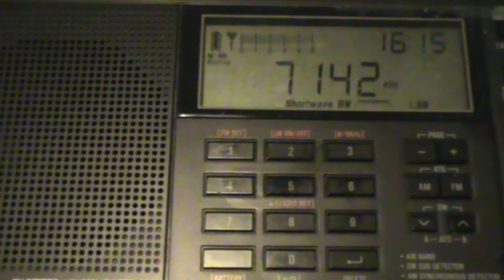DK65DARC HAM operator 7142khz picked up on the Tecsun PL-680 20/11/15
Another HAM operator picked up on the Tecsun PL-680
Amature Radio Contest